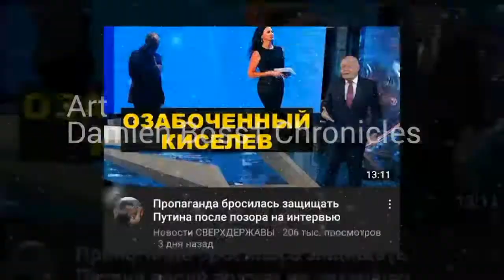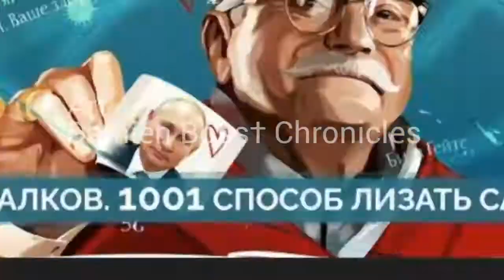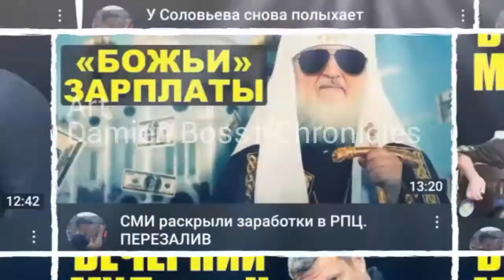Мандела Сахаров Навальный УЖЕ ГОворят Логический РЯД Каждый НА Своём Месте Отвечать Будет 4 ДелА🔝🔝🔝🔝